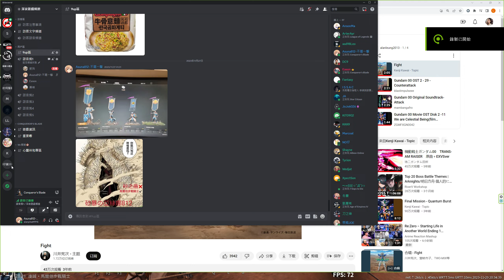Conqueror's Blade Zhan Yi 2023 11 29 20 34 34 01